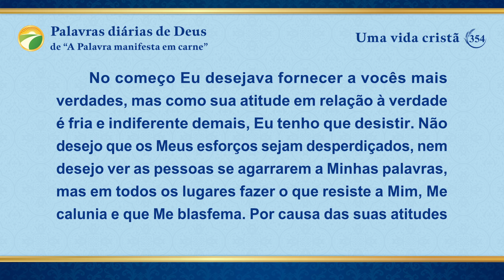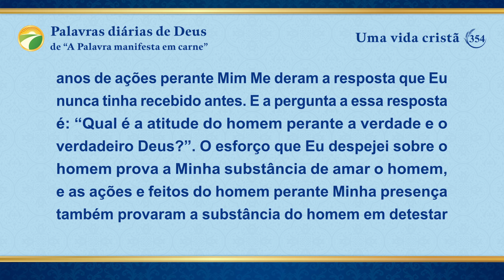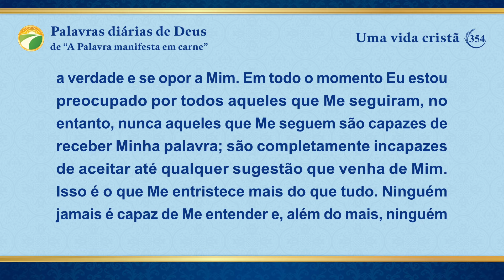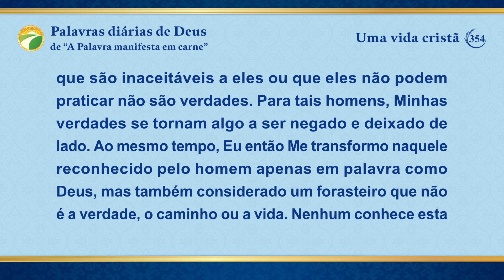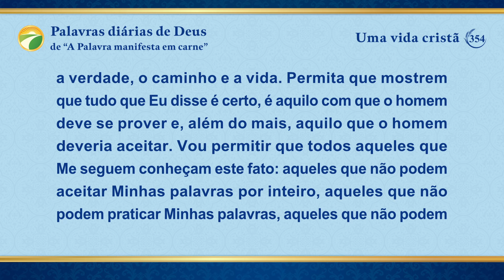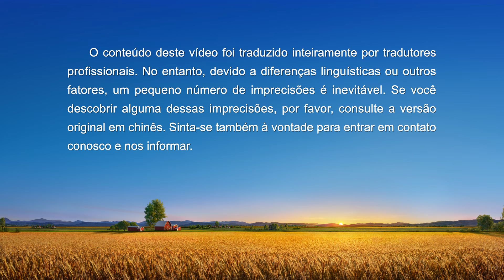Palavras diárias de Deus: Expondo a corrupção da humanidade | Trecho 354